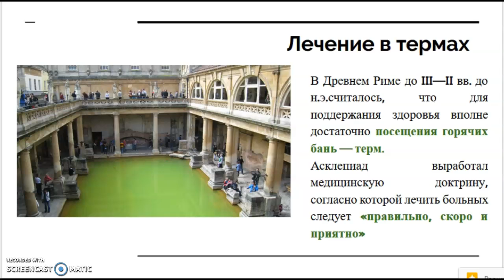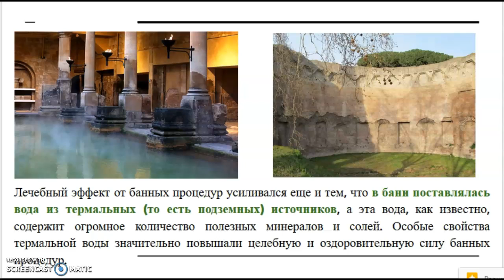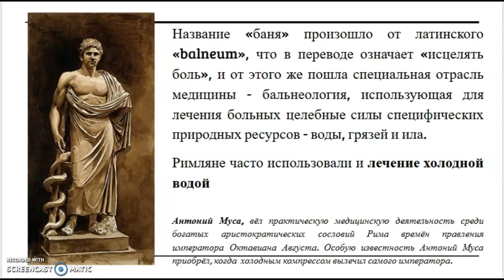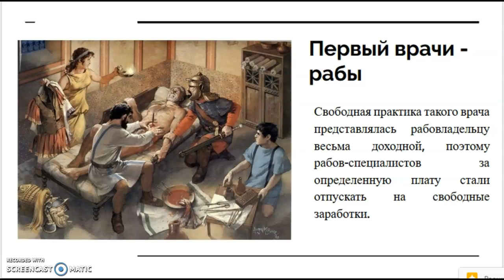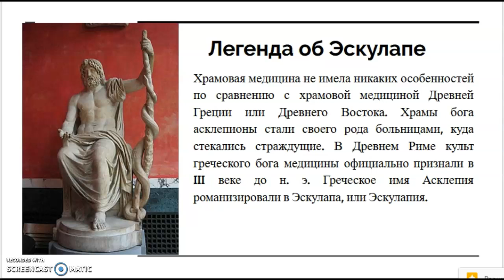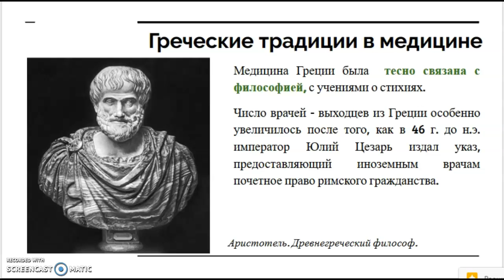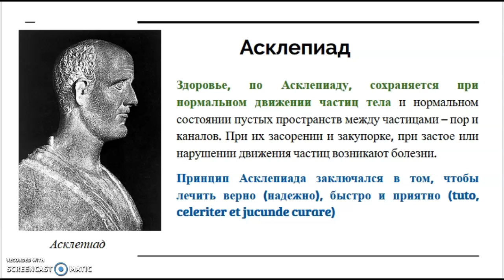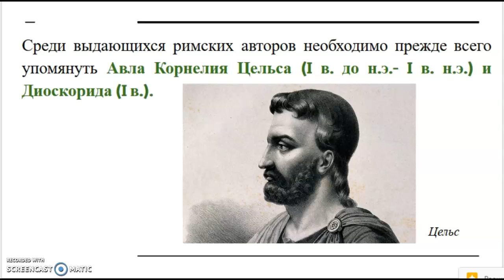Професия врача, часть 2